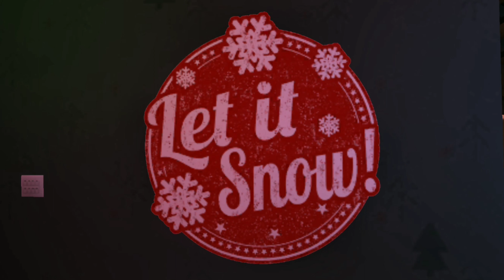Santa @ The Venue | Vlogmas Day 14 | 2019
Hey lovelies!!

EEK I'M SO BEHIND!! SEND HELP!! xD ♡

It's officially Vlogmas for 2019! Attempting it again this year. Let's see if I can do this!! Here is Day 14! Better late than never! ♡

Check out Avakin Official Reddit!!

If you want your very own LKWD/Avakin Life Merch, just click on this link to check out what they have currently! =^_^=

Use this link to report bugs/issues you are having!

Having issues in game? Use this link to find what you're looking for!

Thankies my lovelies! =^_^=